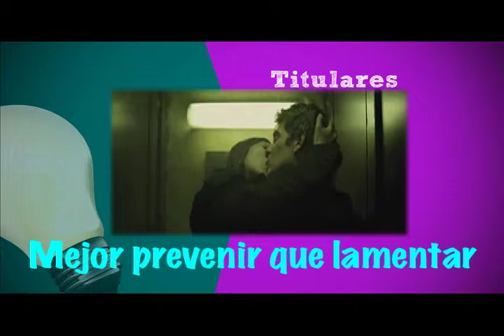Bienvenida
Episodio 4 De Humo.

Conductores: Emilia Mason, Camilo Navas

De Humo TV. Domingos 6:00 pm Canal 12